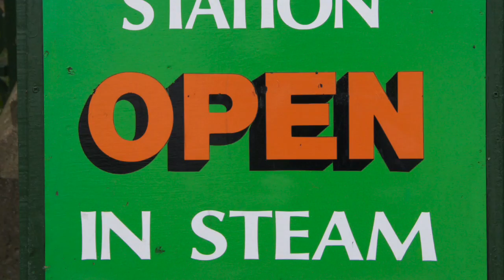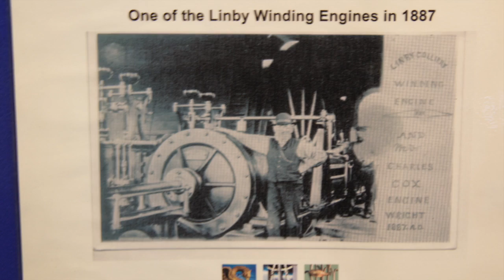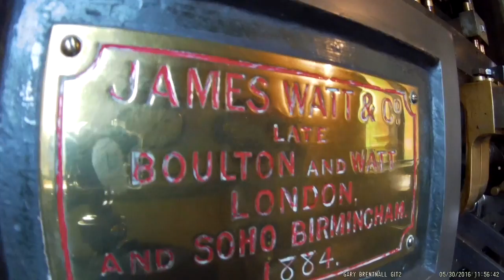Papplewick Pumping Station WW1 themed Open Day.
This video is about Papplewick Pumping Station WW1 themed Open Day.